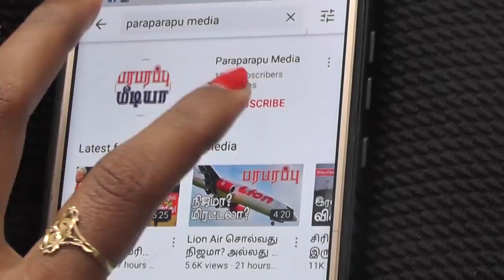இந்திய எல்லையில் சீனா இப்போது செய்வது திசை திருப்பல்! காரணம் இதுதான்!! | Paraparapu World News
On this news presentation we are providing the news from China, Philippines and Indonesia. This news video is in Tamil language regarding this issue of China Philippines and Indonesia.